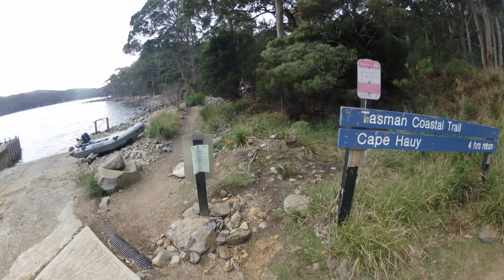Cape Huay - Tasmania Hiking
A walk to Cape Huay on the Tasman Peninsula, part of the famous Three Capes Track. About a three hour return walk along a very well contrusted track, which while it was an easy surface to walk on also had a fair bit of climbing. Cape Huay is famous for its rock-climbing, and we got amazing views of some of these dolerite cliff formations.